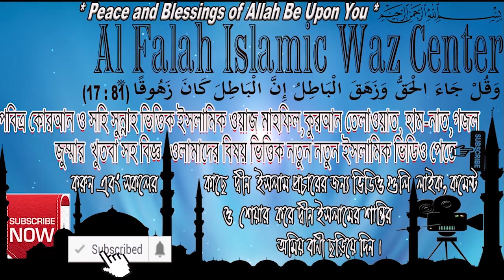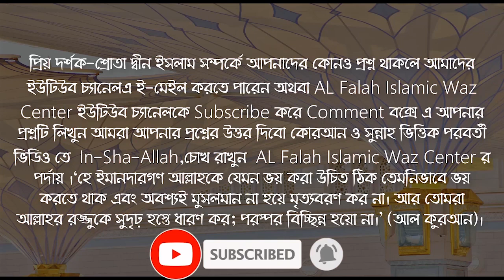যে ৩ শ্রেণীর ব্যক্তিকে আল্লাহ নিজেই অভিশাপ দিয়েছেন! সকলের জানা জরুরী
আল্লাহ্‌ নিজেই অভিশাপ করেন যে ব্যক্তির উপর ! যে ৩ শ্রেণীর ব্যক্তিকে আল্লাহ নিজেই অভিশাপ দিয়েছেন ! আলোচক বক্তা - শায়খ ক্বারী মাওলানা শিহাব উদ্দিন ইসলামী হাফেজাহুল্লাহ . Islamic New Waz Bangla 2022 about God Himself has cursed the 3 classes of people ! Shaikh Dr Kary Moulana Shehab Uddin Islami

৩ শ্রেণীর মানুষের ওপর আল্লাহ ও তার সকল ফেরেশতা এবং রাসুল সাঃ অভিশাপ করেছেন ! দেখুন ৩ প্রকার 🧕নারী বা পুরুষ অথবা স্বামী স্ত্রী যারা এই কাজ গুলি করবে তাদের উপর আল্লাহ ও আল্লাহর ফেরেশতা এবং রাসুলের লানত(অভিশাপ)  .. প্রিয় দর্শক আপনারা দেখছেন জুম্মার খুৎবা, তারিখঃ ২৫-০৫-২০২২ ইং , স্থানঃ ছেউড়িয়া মণ্ডলপাড়া জামে মসজিদ, কুমারখালী, কুষ্টিয়া ।  আলোচকঃ শায়েখ ক্বারী মাওলানা শিহাব উদ্দিন ইসলামী হাফেজাহুল্লাহ, Contract-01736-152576 ।
পেশ ইমাম ও খতিব - ছেউড়িয়া মণ্ডলপাড়া জামে মসজিদ, কুমারখালী, কুষ্টিয়া ।